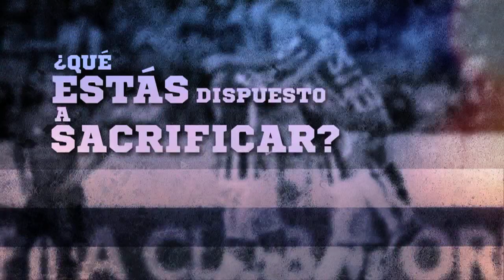Tuzostv: Sueños de Gloria Capitulo 5 (Parte 4).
Sueños de Gloria, el único Reality de Fútbol en el que 7 jóvenes canteranos Tuzos lucharán por debutar en Primera División.

También puedes disfrutar en exclusiva de cada capítulo todos los lunes en punto de las 20:00 hrs. por la señal de Fox Sports y Claro Sports.